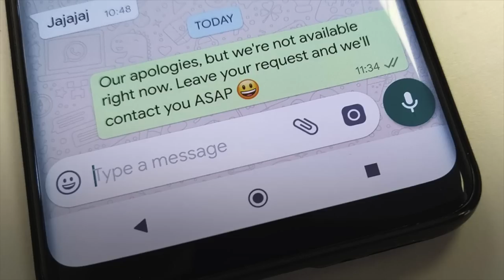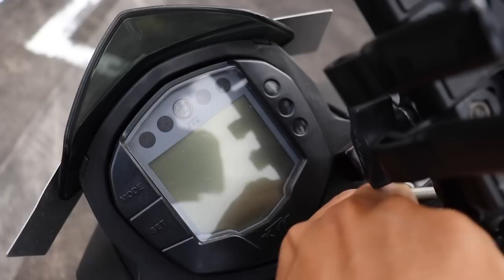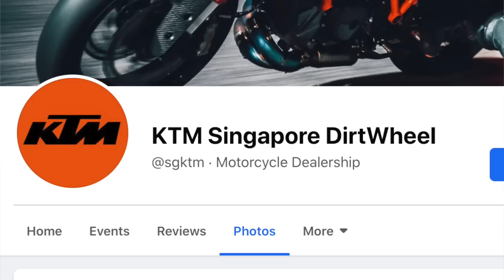Vlog#266 KTM 200 DUKE Motorcycle Review Singapore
Me & Zar met up with one of our viewers, Russel and reviewed his machine, a KTM DUKE 200. He shares his experiences with it.